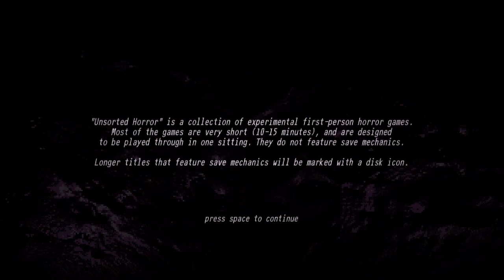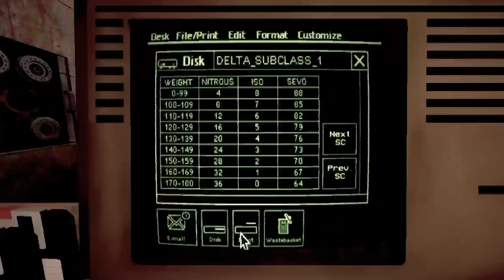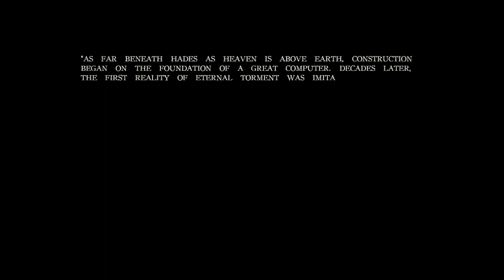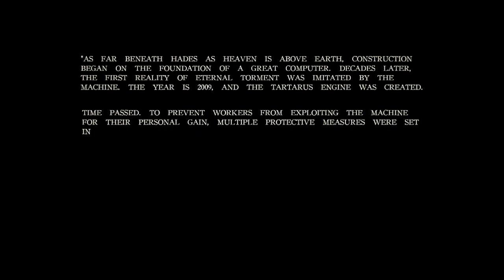4 Scary games! (kinda scary...)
I wasn't expecting to enjoy this lol